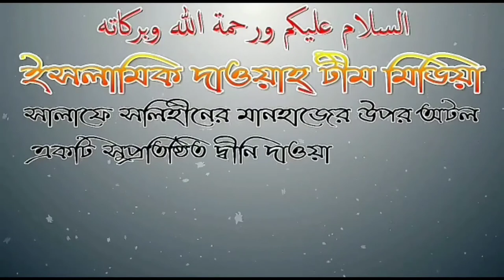জামায়াতি ইসলামের কেউ মারা গেলে.. আলোচনায় শায়েখ আব্দুল্লাহ আল ফারুক